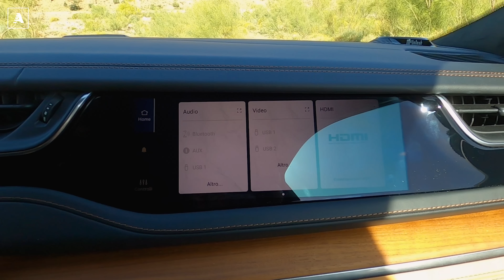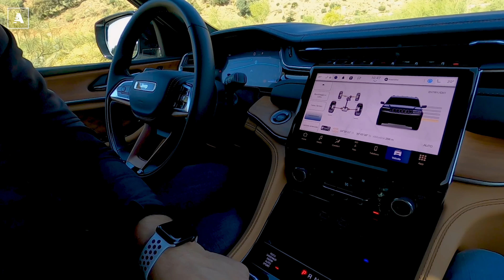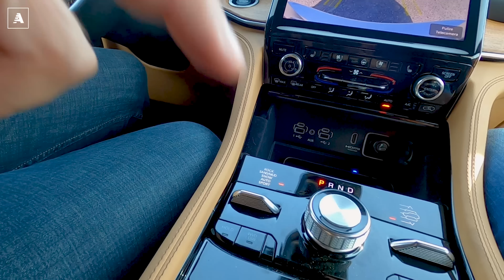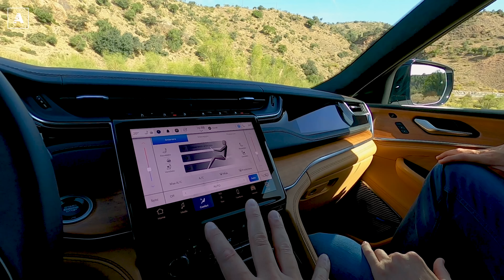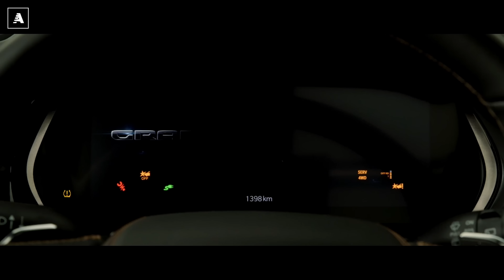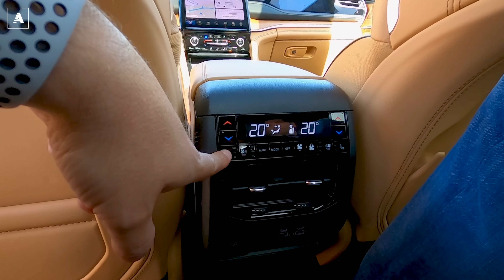Jeep GRAND CHEROKEE 2023 | Come la Wrangler (ibrida 4xe) ma SUPER comoda...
Debutta anche in Europa la nuova generazione della Jeep Grand Cherokee. Disponibile nella sola variante 4xe (per il momento) la nuova SUV americana migliora e cambia sotto ogni punto di vista arrivando in concessionaria con una tecnica completamente differente oltre che interni ed allestimenti che non hanno nulla a che fare con il passato: quello che rimane è la capacità di combinare le performance di un fuoristrada con quelle di una ammiraglia estremamente spaziosa.

Per ora, nel mercato europeo è offerta soltanto versione ibrida plug-in 4xe con il motore 2.0 turbo benzina e due motogeneratori che, come sulla Wrangler 4xe con la stessa meccanica, offre trazione integrale 4x4 Quadra-Drive II, 380 CV e 637 Nm di coppia con autonomia elettrica fino a 51 km in ambito urbano. Il ceo di Jeep, Christian Meunier, ha però confermato che entro tre anni in tutti i mercati si venderanno solo modelli Jeep elettrificati, eccezion fatta in Italia dove i motori a benzina e diesel sono molto richiesti e verranno quindi mantenuti fino al 2023, di certo su Compass e Renegade.

Sui dettagli, invece, la 4xe presenta cerchi in lega da 21" con finitura lucida, tetto in nero lucido a contrasto da abbinare alle tinte bianco, nero, rosso e grigio. All’interno dell’abitacolo è presente legno di noce, rivestimenti delle portiere in pelle Palermo, sedili anteriori a regolazione elettrica in 16 posizioni con memoria e massaggio nello schienale e anche il divano posteriore è riscaldabile e ventilato, mentre la climatizzazione è a quattro zone e oltre agli schermi digitali da 10,1" per strumentazione e infotainment è presente un terzo display interattivo da 10,25" per il passeggero anteriore. Per non parlare del sistema audio McIntosh da 950 watt con 19 altoparlanti, luci ambiente a Led personalizzabili tra cinque colori.